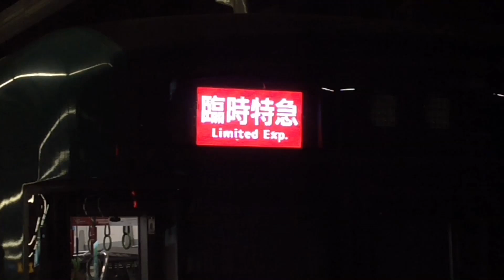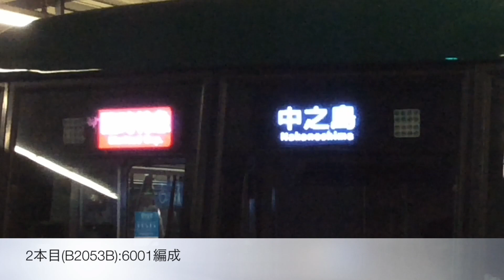京阪電車 本日(2019/08/16)の臨時特急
京都五山送り火関連の臨時です。
今年は2本のうち1本が3番線発でした。